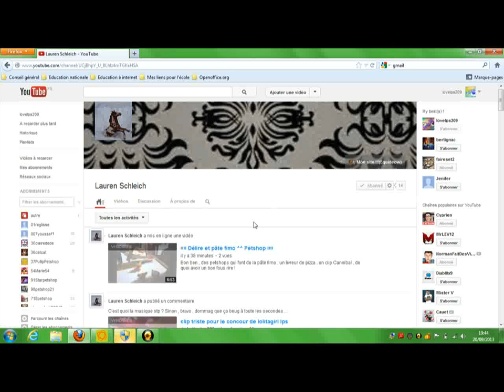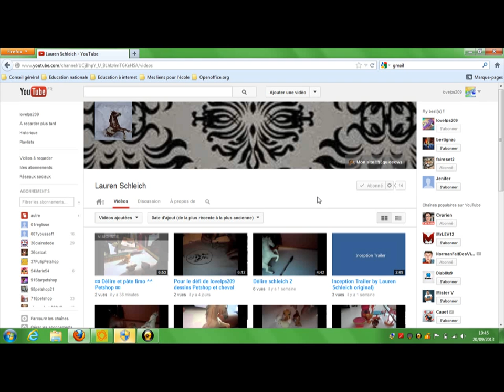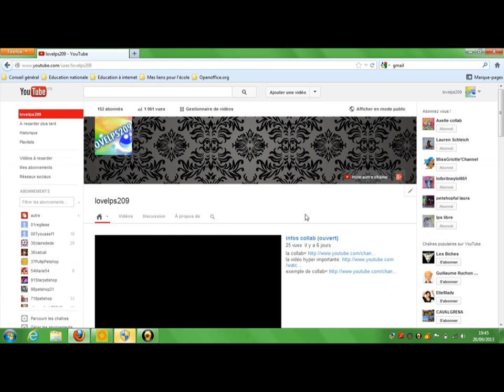Pub pour ma BESTA !!!!!